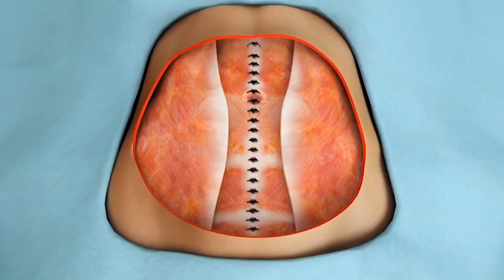Karın Germe Sonrası Kilo Alma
İster mini ister tam karın germe olsun hemen hemen herkesin istediği şey dümdüz, kusursuz bir karın... Elbette ameliyat sonrası yakın dönemde hastalar daha iyi sonuçlar almak ve bunu korumak adına dikkatli davransa da ilerleyen dönemlerde kilo alma bazen kaçınılmaz olabiliyor. Peki bu kilolarla birlikte karın bölgesinde tekrar bir sarkma oluşur mu? Videoda sizler için cevapladım🙏🏻